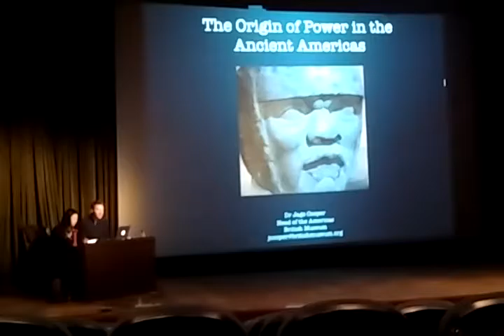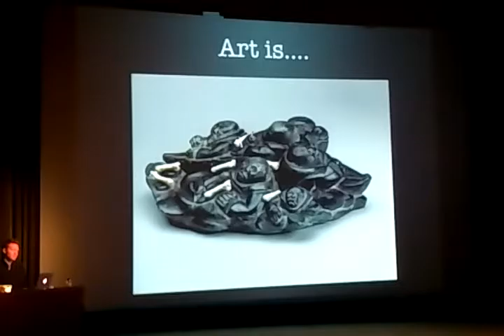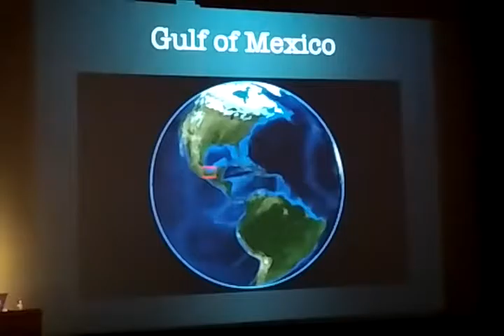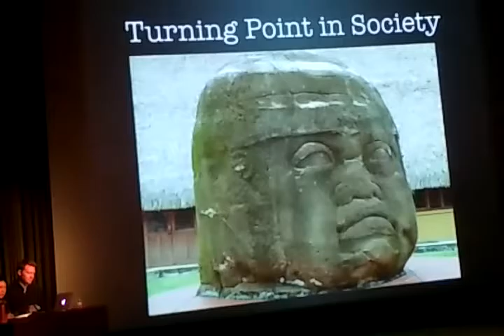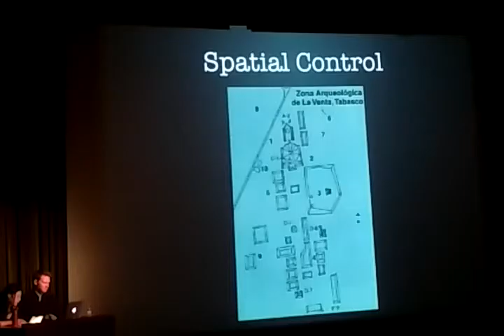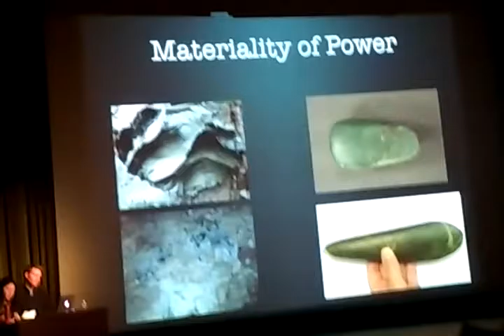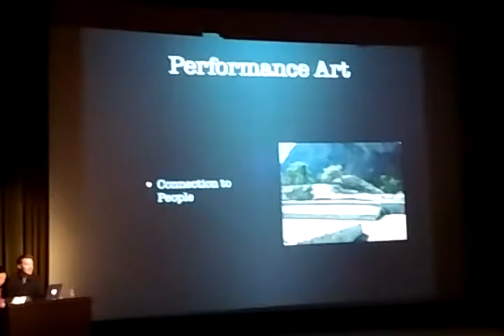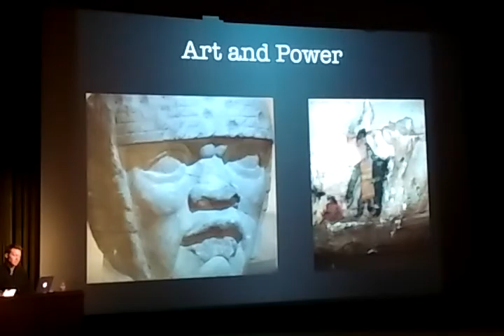古代美洲权力的起源 The Origins of Ancient American Power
讲座将探讨艺术如何影响古代美洲复杂社会的发展。通过古代墨西哥的几个案例，讨论艺术传统与权力合作模式在四千到二千年前的紧密联系和相互促进。在漫长的时间里，艺术成为交流的重要机制，而该地区璀璨艺术传统背后的驱动力量也同样值得注意。考古与艺术史框架的结合可以帮助我们更好地理解艺术在社会管理结构进化进程中的角色，也有助于我们发现古代文化中身份认同、审美和社会等概念的关键内涵。
The lecture will explore how art influences the development of the complex society of ancient America. Through several cases of ancient Mexico, to discuss the art tradition and power cooperation model in the 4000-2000 years ago, close contact and mutual promotion. In the long run, art has become an important mechanism for communication, and the drive behind the dazzling art tradition in the region is equally noteworthy. The combination of archeology and art history can help us to better understand the role of art in the evolution of social management structures and to discover the key connotations of identity, aesthetics and society in ancient cultures.